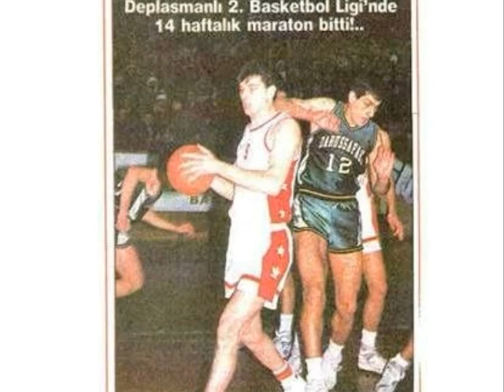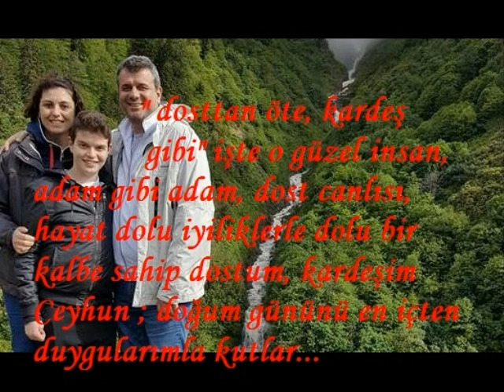CEYHUN KESTİRENGÖZ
Yedikule'min ve Yedikule Lisesi'nin en güzel çağlarımdan tam 40 yıla aşkın acısıyla, tatlısıyla devam eden yaşadığımız uzun bir birlikteliğimizin yanı sıra, hani derler ya " dosttan öte, kardeş gibi" işte o güzel insan, adam gibi adam, dost canlısı, hayat dolu iyiliklerle dolu bir kalbe sahip dostum, kardeşim Ceyhun, Dostluk,zevklerin ve düşüncelerin uyuşmasıdır. Dostluk, sevinçtir,üzüntüdür, anlamaktır.İhtiyaç duyduğunda omuzlarına yaslayabilmeli, kardeş gibi. Seni yaşadığım için çok mutlu olduğumu bilmeni isterim.. Değerli dostum, bu duygu ve düşüncelerim içerisinde senin bu anlamlı gününü en içten duygularımla kutlar. Sevdiklerinle birlikte sağlık ve huzur dolu nice yıllar dilerim... Her şey gönlünce olsun. Seni bir tek söz ile anlatmak istersem.."Adam gibi adamsın"... İyi ki doğdun, iyi ki hayatımdasın, iyi ki varsın... Sevgilerimle, Orhan...